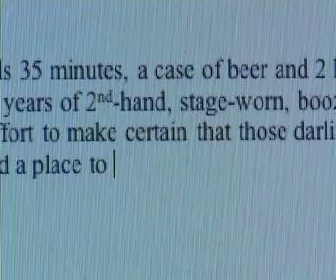RUBI GIRLS - Dayton, Ohio - June 2008 - SEX AND THE CITY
Two different video pieces, both based on SEX AND THE CITY, were used during a RUBI GIRLS benefit at MJ's Cafe in Dayton, Ohio on June 21, 2008. The two pieces augmented live performances from the Girls. However, for YouTube, the two pieces have been combined.

The Rubi Girls have helped to raise over $200,000 for HIV/AIDS charities in and around Dayton and across the United States. In 2003, a documentary about the GIRLS premiered in San Francisco at Frameline's 27th Annual Gay & Lesbian Film Festival. The movie played at dozens of film festivals and continues to play on college campuses today.

To learn more about The Rubi Girls, visit the official